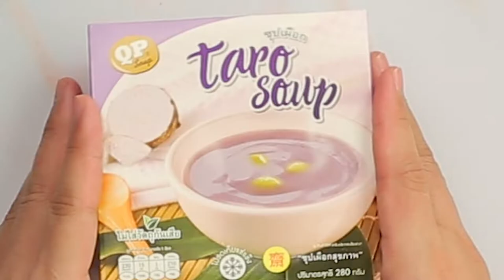ซุปเผือกชีสเบคอนอบกรอบ คลิปแจกสูตรจาก "อ.ยิ่งศักดิ์" & QP ซุป